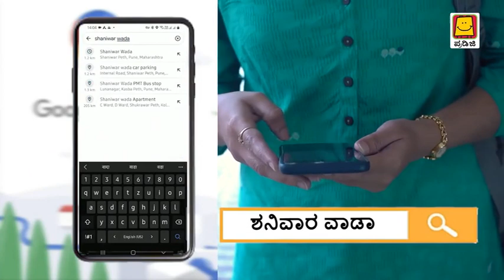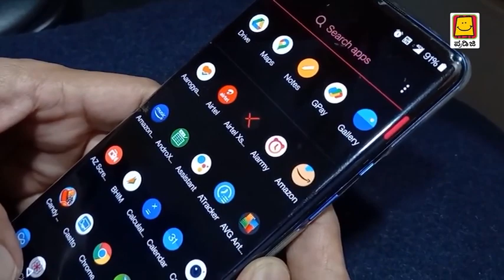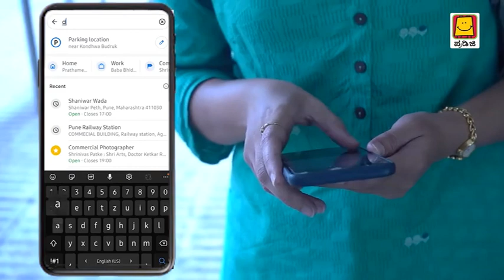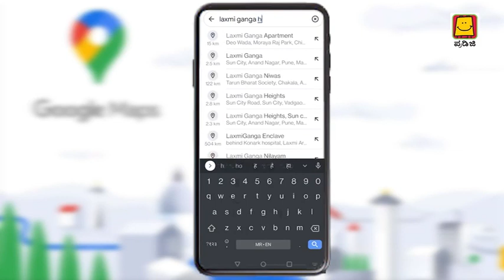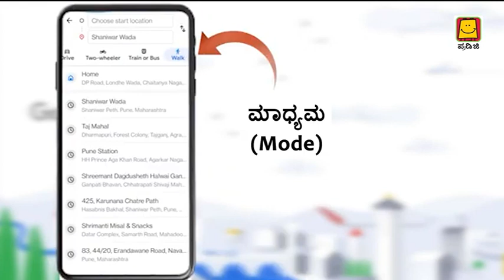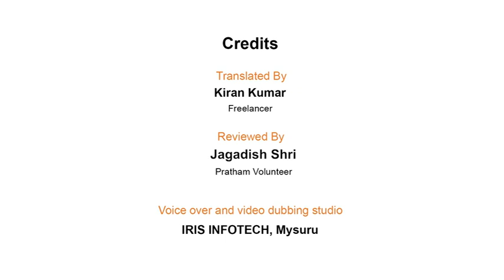Explore using Google Maps (Kannada) | ಗೂಗಲ್ ಮ್ಯಾಪ್ಸ್ ಬಳಸಿ ಅನ್ವೇಷಿಸಿ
ನಿಮ್ಮ ಮೆಚ್ಚಿನ ರೆಸ್ಟೋರೆಂಟ್ ಅಥವಾ ಸ್ಥಳಕ್ಕೆ ನಿರ್ದೇಶನಗಳನ್ನು ಹುಡುಕಲು ನೀವು ಎಂದಾದರೂ ಪ್ರಯಾಸಪಟ್ಟಿದ್ದೀರಾ? ಅಥವಾ ನಿಮ್ಮ ಸ್ಥಳದಿಂದ ಹತ್ತಿರದ ಕಿರಾಣಿ ಅಂಗಡಿಯನ್ನು ಹುಡುಕಲು ನೀವು ಬಯಸುವಿರಾ? Google Maps ಅನ್ನು ಬಳಸಿಕೊಂಡು ನಮ್ಮ ಸುತ್ತಲಿನ ಪ್ರಪಂಚವನ್ನು ಅನ್ವೇಷಿಸುವ ಕುರಿತು ಇನ್ನಷ್ಟು ತಿಳಿದುಕೊಳ್ಳಲು ಈ GoogleMaps ವೀಡಿಯೊವನ್ನು ವೀಕ್ಷಿಸಿ